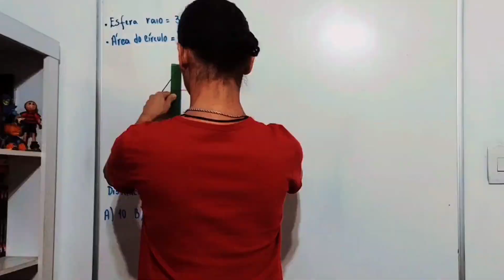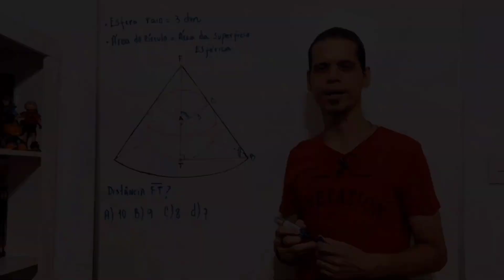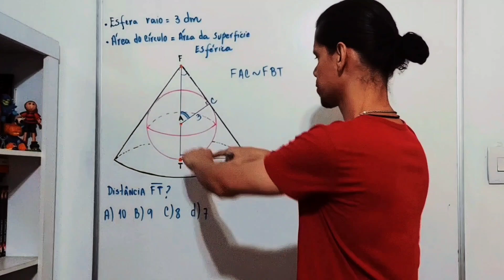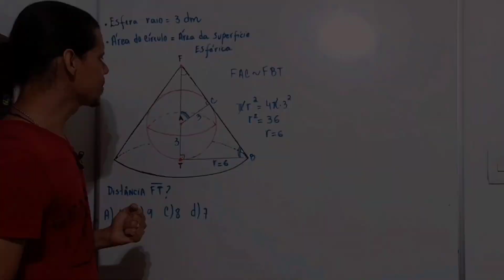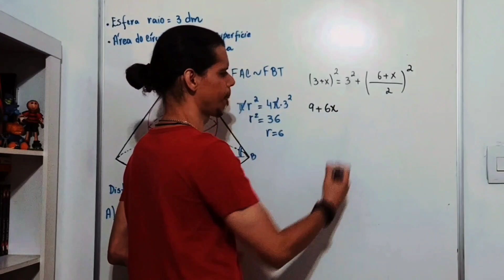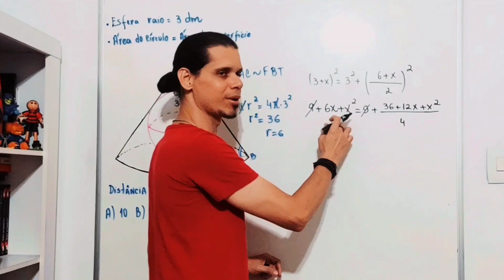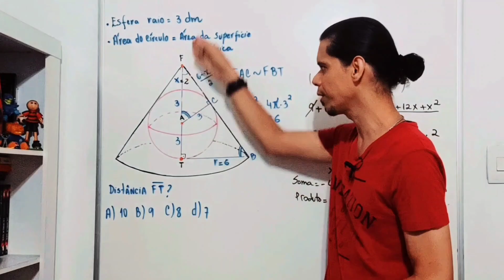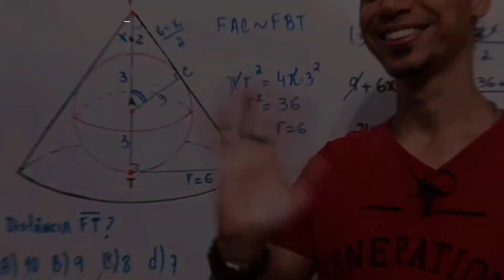Geometria Espacial e Semelhança de Triângulos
Uma esfera de centro A e raio igual a 3 dm é tangente ao plano α de uma mesa em um ponto
T. Uma fonte de luz encontra-se em um ponto F de modo que F, A e T são colineares. Observe
a ilustração:
Considere o cone de vértice F cuja base é o círculo de centro T definido pela sombra da esfera
projetada sobre a mesa.
Se esse círculo tem área igual à da superfície esférica, então a distância FT, em decímetros,
corresponde a:
(A) 10
(B) 9
(D) 7